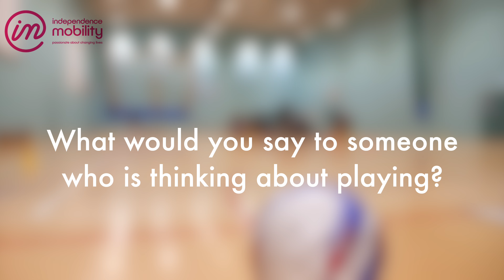Breaking Boundaries Series: Leeds Powerchair Football Club - Champions of Community Spirit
In our latest Breaking Boundaries feature, we visited the inspiring team at Leeds Powerchair Football Club. Not only does the club provide its members with the thrill of an inclusive, disability-friendly sport, but the overwhelming community spirit and friendship has truly transformed the lives of its dedicated players.

And the one regret they all had, is not knowing that the game existed sooner!

The club provides powerchair football coaching and playing opportunities for anyone with a physical disability.

⚽ To find out how you can get involved with Leeds Powerchair Football Club, head